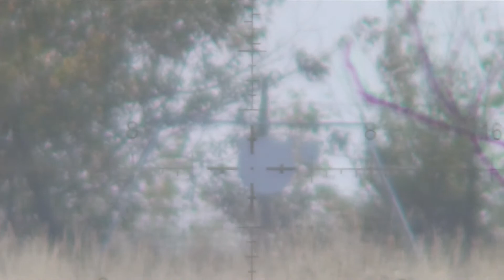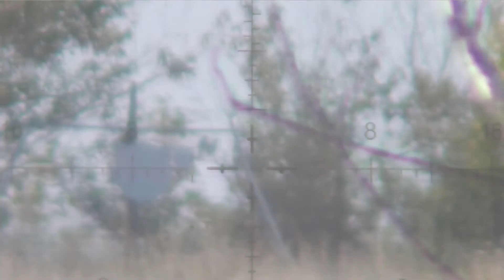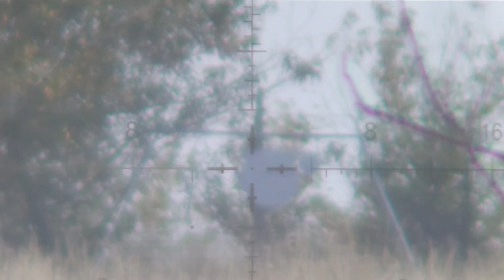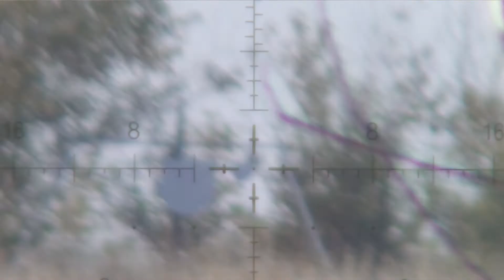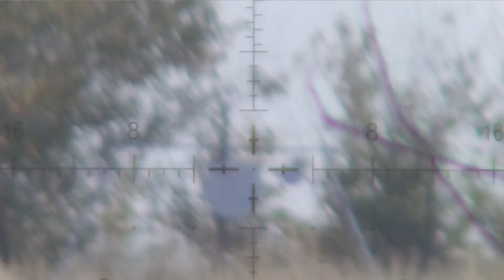Practicing at 390 yards with Texan 257 (Check 7:50 time mark) Blamo !!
Testing at 3000 psi regulated 980 fps with 92 grain cast slugs.
Still hitting with a lot of energy at 390.